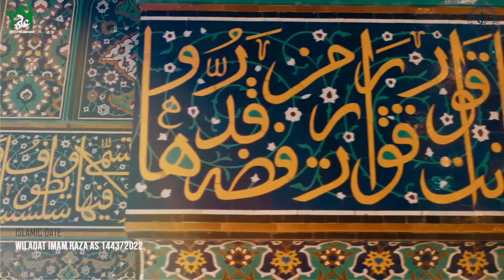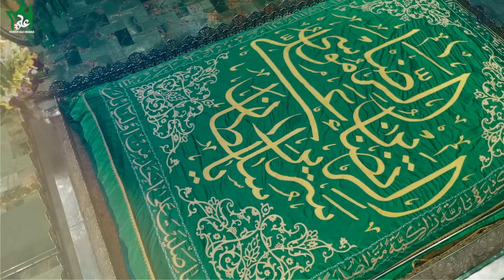Maula Raza AS Manqabat | Riza Nahi Milti | Yusuf Ali Okera | 1443 - 2022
Exclusive Manqabat of Maula Raza AS 2022 | Riza Nahi Milti | Yusuf Ali Okera
New Manqabat 2022 | Wiladat Maula Raza (as) | The Birth Anniversary of Maula Raza (as)

Title  | Riza Nahi Milti
Reciter | Yusuf Ali Okera
Poetry | Yawar Abbas Yousufi
Composition | Rajab Ali Khan
Chorus | Meesum Zaidi & Mohsin Hashmi
Audio | Lawa Studio Karachi
Video | Subhan Ali Hisbani
Video Editing | Sun Rise Studio
Islamic Date | Wiladat of Maula Raza AS
Special Thanks | KSIMC Stanmore

An Exclusive Manqabat of Maula Raza AS

Felicitations to Prophet Muhammad (SAW), Sayyada Fatema (SA) & especially to the Imam of our time , Imam e Zamana (AJTF)